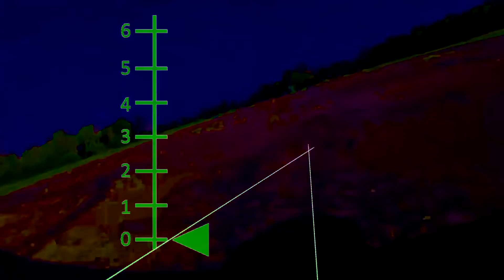E-Flite TIMBER 1.5m STOL (PNP) w/ Snow Skis on Tarp RunCam2 slow motion Jan 2019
A Slow-Motion short video of my E-Flite Timber 1.5m STOL (PNP) and home made snow skis operating as scale take-offs from plastic Tarps covering a field section for the winter. Captured with a RunCam2 at 60fps.
Flown with a 3200 3S LiPo battery. The Ski brackets are taller than usual to keep the same prop clearance as the original Timber wheels. The E-Flite Timber is a great R/C plane.